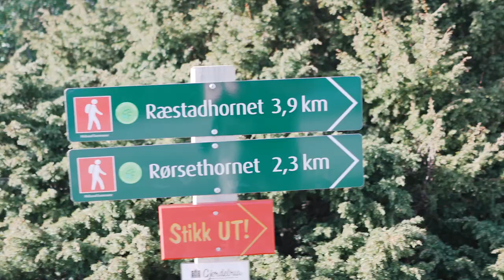DAY 4 - NORWAY - OTRØYA - MIDSUNDTRAPPENE - RØRSETHORNET. 100 DAYS OF HIKING.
Otrøya sala tikrai nustebins, kadangi joje randasi patys ilgiausi laiptai Norvegijoje! Juos pastatė specialiai šiam projektui atvykę šerpai iš Nepalo. 2200 laiptelių! Užlipus ant pačios Rørsethornet viršūnės, vaizdas užgniaužia kvapą, o širdis plaka kaip pašėlusi , nes viskas atsiveria 360 laipsnių kampu į jūrą, fjordą, salas ir kalnus tolumoje. Rekomenduojame lipti saulei leidžiantis. Ši sala laukia Jūsų !

Mūsų nuotykiai: IG @everydayontheway